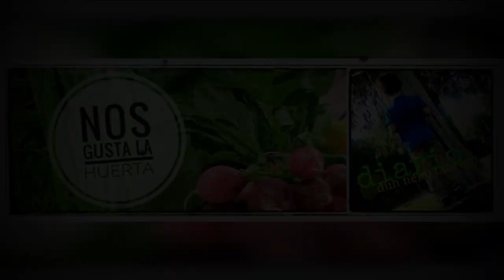Limonero en MACETA cargado de limones 🍋 Cómo CULTIVAR LIMONERO en maceta 🌱 Vlog || Capítulo 👉 90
Este es el limonero que tengo en el patio de casa. Lo cultivo en una maceta, en un bidón de gasóleo para ser exacto, y está cargadito pero que cargado de limones. Así lo cuido!

Comenta, comparte, o dame un like si lo deseas. Es una forma gratuita y sencilla de mostrarme tu reconocimiento y apoyo. Muchísimas gracias!!!

Ahora también puedes unirte a mi canal de difusión en Telegram, sólo compartiré como máximo un vídeo o post por semana y no se admiten comentarios de ningún usuario ya que sólo es un canal de difusión. Únete y no te pierdas ningún vídeo ni ningún post publicado en el blog. Al día de todo y sin tener que esperar que youtube te lo notifique.